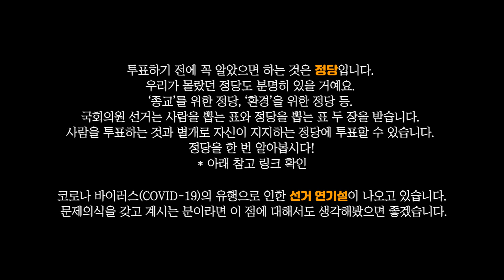정치를 공부해야 하는 이유 제21대국회의원선거/준연동형비례대표제/비례위성정당 [ DaseinJournal ]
이번 4월 제21대 국회의원 선거에 '준연동형 비례대표제'가 새로 도입 되었습니다. 그런데 민심을 반영하겠다면서 이마저도 자리 하나 더 차지하려고 '비례 위성정당'을 만들고 있습니다. 선거법 개정 취지를 몰각시키고 국민을 우롱하고 있는 거대 양당의 문제를 비판하고자 이번 영상을 제작합니다. 우리는 정치에 얼마나 관심을 갖고 있나요?

- 정당(중앙선거관리위원회 - 분야별 정보 - 정당·정치자금 – 정당정보),